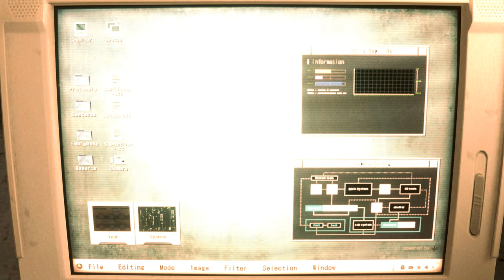Resident Evil 2 Remake Ashley in Nurse Goden in Costume 『ashley graham』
Mod shop
Sorry